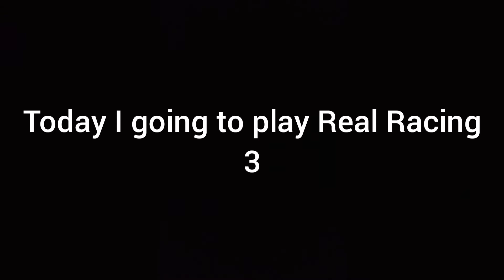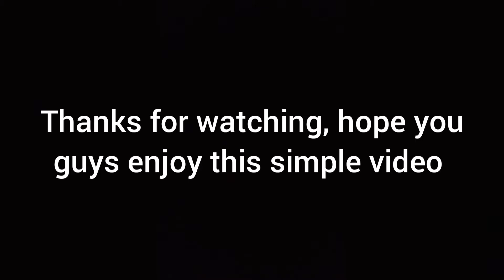Noob Vs Pro in F1 racing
In this video I going to play Noob(Cheat) Vs Pro (Little cheat). This game is Real Racing 3 and available for Android/IOS

It just one click for you but it help me a lot.